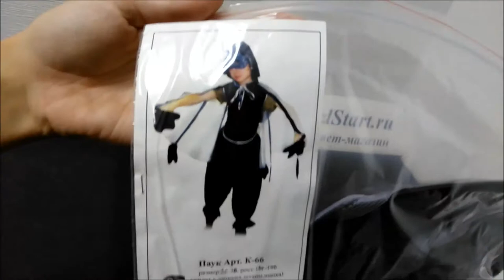👍 Костюм Чёрный 🕷 Паук Детский — Магазин GrandStart.ru ❤️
🌟 🇺🇸 Costume Black 🕷 Spider Children — Shop GrandStart.ru 🌟
👉✅Видео Интернет-магазин Grandstart.ru ГрандСтарт.ру ®️
🌟 Производство, продажа костюмов для детей и взрослых. 🌟